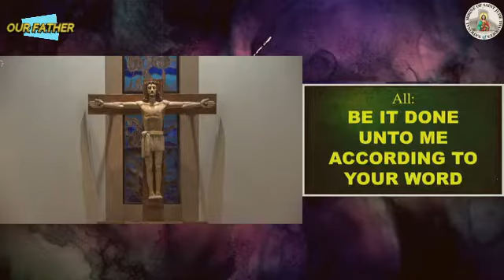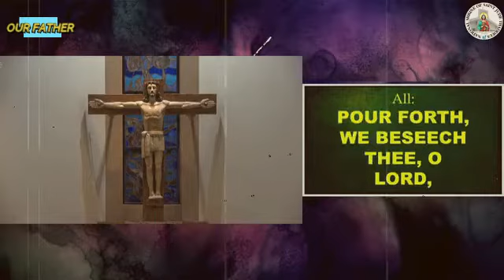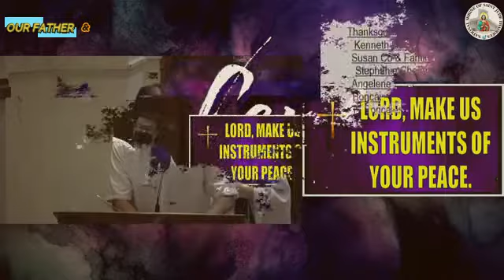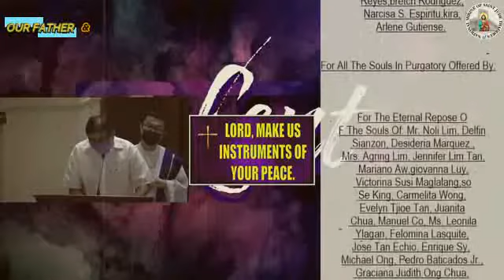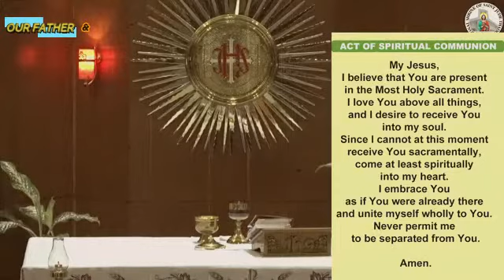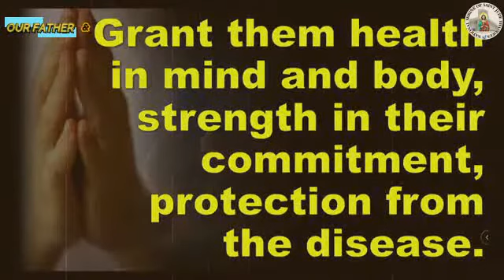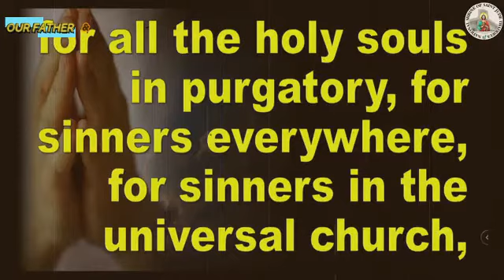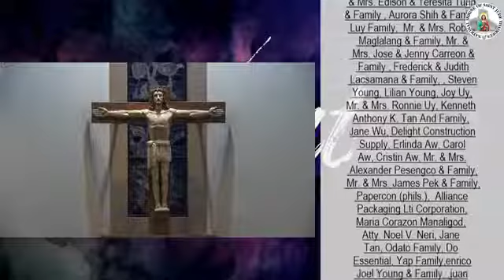ST. JUDE THADDEUS Church Online LIVE Novena & Mass Today WEDNESDAY - MARCH 23, 2022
National Shrine of ST.JUDE THADDEUS CHURCH Manila ONLINE LIVE  NOVENA & MASS TODAY WEDNESDAY - MARCH 23, 2022

BANAL NA MISAST. JUDE THADDEUS CHURCH

Video Source: National Shrine of Saint Jude Thaddeus Manila